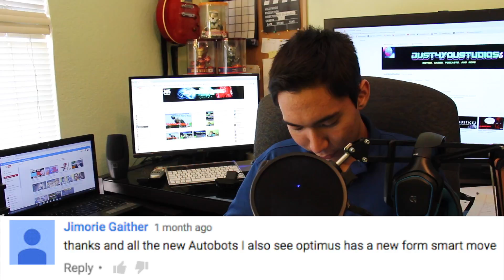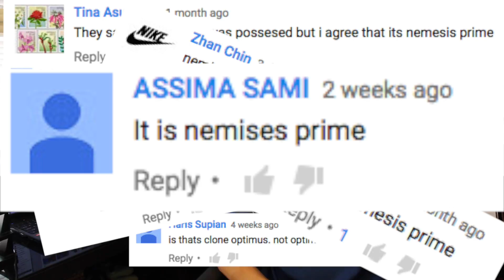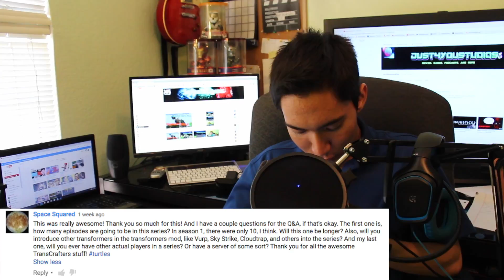TransCrafters/Transformers Q and A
Sorry for the annoying line thing at the top of the screen. Also TransCrafters Ep 2 comes out next week!